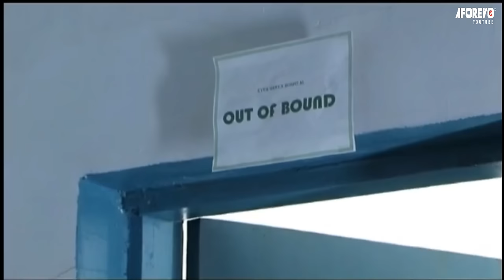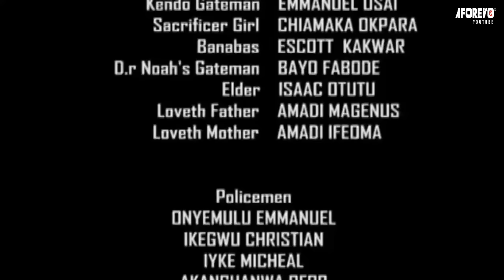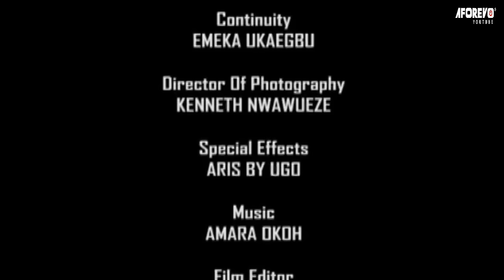THE MASTERS OF DARK WEALTH - 2023 UPLOAD NIGERIAN MOVIES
In this Nigerian movie, Kendo is a member of Atakama fraternity, a powerful occult, he left the country for the US, leaving behind his pregnant fiancé. After ten years away from the frat, the grand master of the group nominates his ten year old to replace his father. How can they bring this innocent boy closely guarded by his affectionate mother into their fold?
CAST: Pete Edochie, Yul Edochie, Clems Ohameze